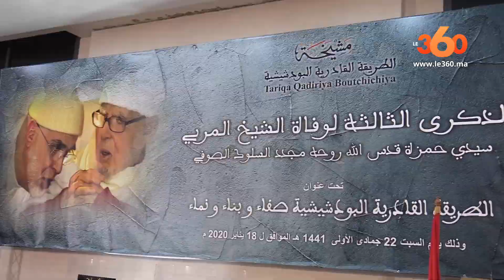Le360.ma •البودشيشيون يحيون الذكرى الثالثة لوفاة شيخ الطريقة حمزة بن العباس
أحيت مشيخة الطريقة القادرية البودشيشية ليلة السبت/ الأحد 18 يناير، بمقر زاويتها بمداغ بإقليم بركان، الذكرى السنوية الثالثة لوفاة شيخ الطريقة حمزة بن العباس، وذلك تحت شعار" الطريقة القادرية البودشيشية..صفاء وبناء ونماء".

وتميزت الليلة بكلمة لشيخ الطريقة جمال الدين بن حمزة، والتي حث فيها على التحلي بمكارم الأخلاق، والتشبه بصفات النبي الكريم محمد عليه الصلاة والسلام، مذكرا بمناقب الشيخ الفقيد حمزة بن العباس، وصفاته الحميدة.